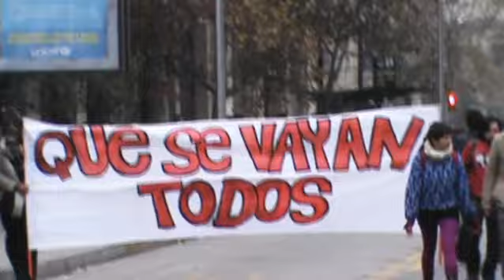Santiago Batalha Urbana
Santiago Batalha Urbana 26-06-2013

Santiago - Chile
Protesto por educação gratuito.